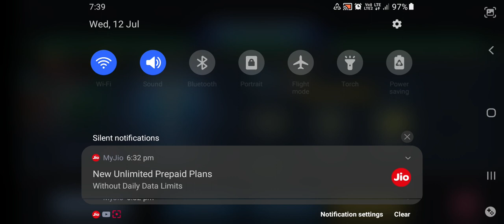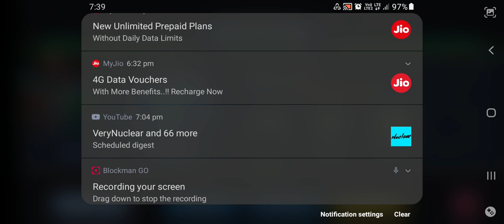12 July 2023(1)